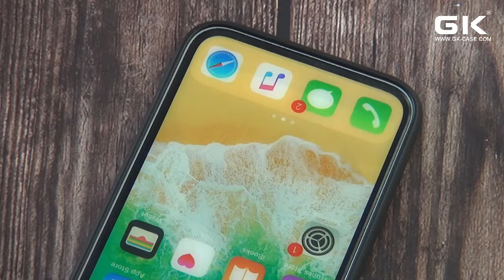NP 6478 磨砂PC+TPU二合一 满光油彩绘+局部滴胶+点钻